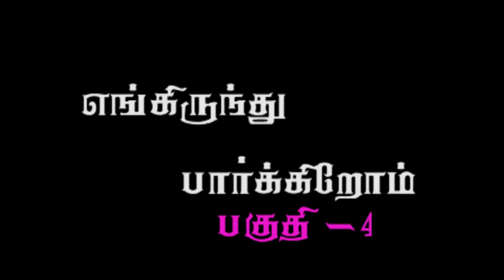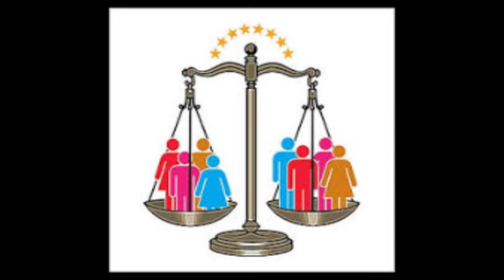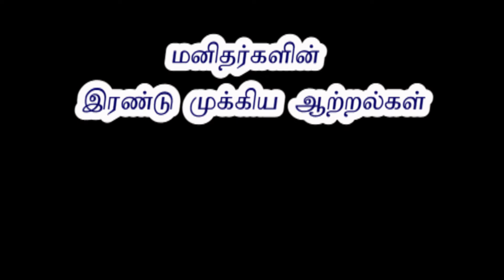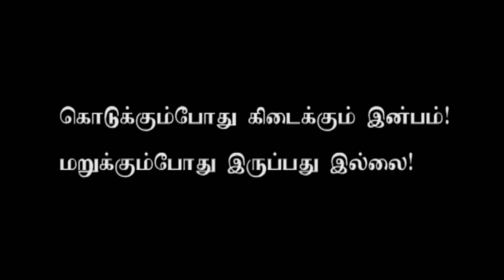MANITHAR ENUM MAAPERUM ARPUTHAM PART 3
MANITHAR ENUM MAAPERUM ARPUTHAM BY THOMAS.L